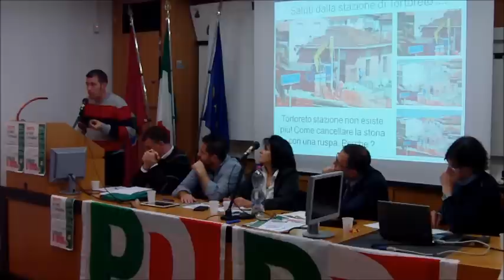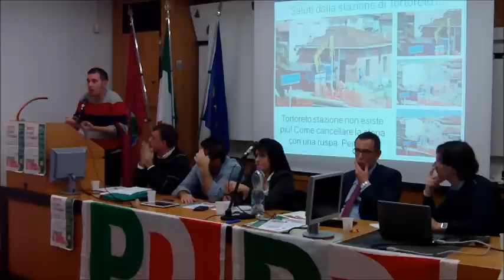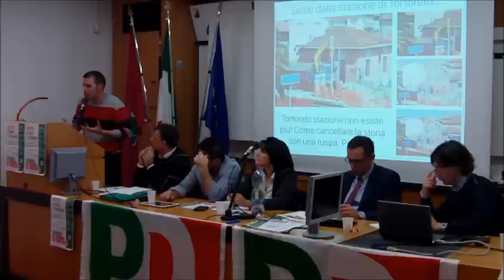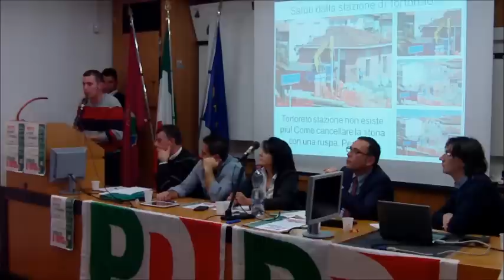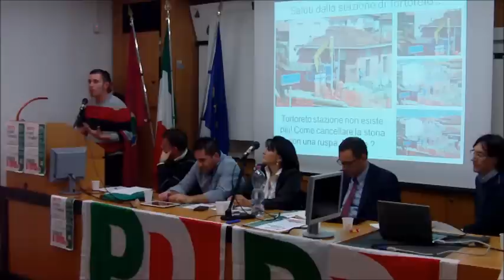Tortoreto assemblea pd novembre 2012 intervento Alessio Lupi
Politiche giovanili a Tortoreto.

Creare le opportunità e condizioni a favore dei giovani ai quali gli sia permesso di avere le capacità di affrontare il mondo dl lavoro.